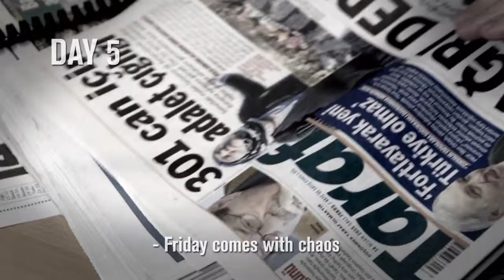Açık Radyo Case Study for Cannes Lions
News can be forgotten, songs last longer. The news talk in the morning was turned into lyrics and was then composed into a song. It was aired on the same day before it vas over as "The Song of the Day" on the radio station. Everyday, a new song was created for that specific day.